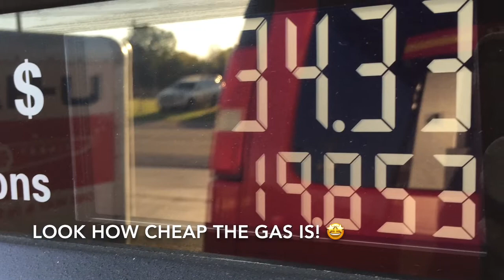Day 5 Homeward Bound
On the FINAL stretch to our new home! So tired of driving, can’t wait to get home.